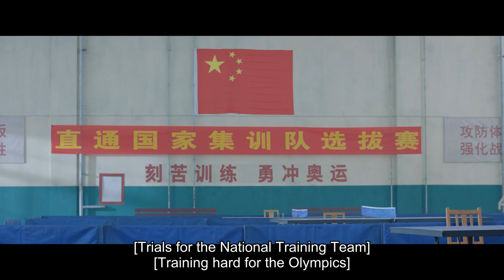[Eng Sub] Everlasting Youth EP17 (Zhang Xin, Zhong Yi) | 青春永驻 | To Be With You | 约定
♦️To Be With You (Lu Yi, Zhou Jieqiong) 约定

💬Plot summary:
With the overall achievement of a well-off society in 2020 as the background, the theme is grand. But in storytelling, it is not from a grand perspective, but to explore the lives of ordinary people.The drama is composed of six stories, including "New Year's Eve Dinner", "Youthful", "Everlasting Youth", "Yearning", "Special Summer" and "Duck Soup With Vermicelli". It tells how people realize the happiness and joy with themselves, others and the country in family affection, love and friendship from multiple angles.